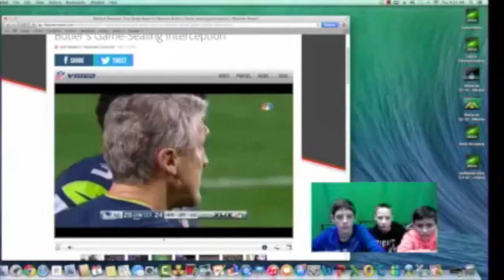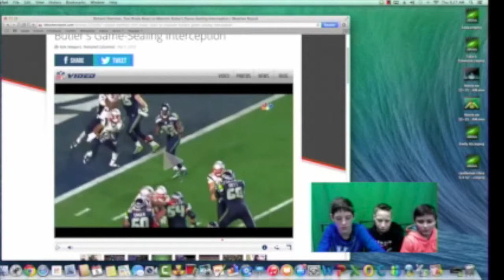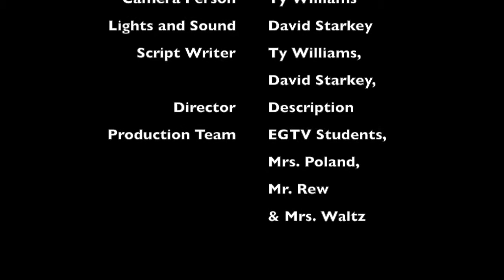EGSC Episode 2